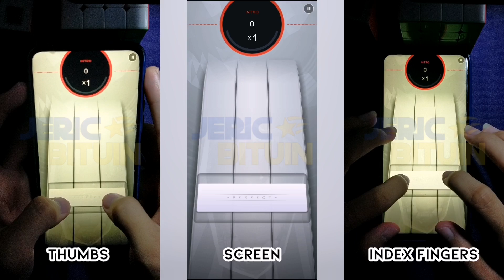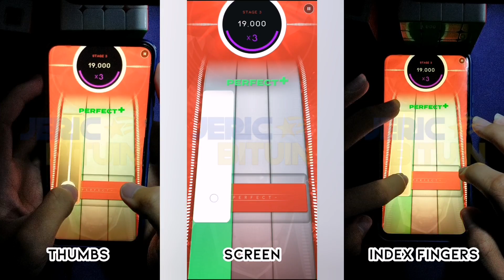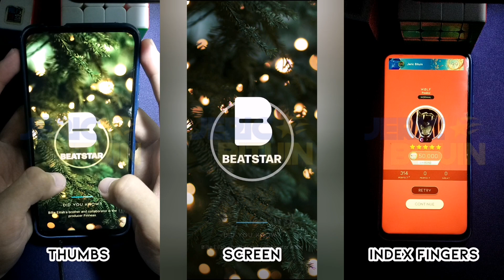[Beatstar] Wølf - Peaks! | 50k Diamond Perfect (Standard Edition)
Song Ranking:
Song-wise - B
Chart-wise - A-
DP Difficulty - 3.5/5 Stars (Standard Normal)

(Originally published on the 22nd of December 2023, 🇵🇭time)